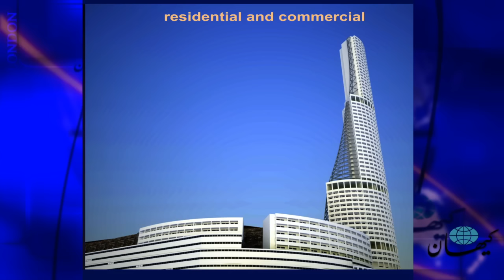کیهان لندن - موانع توسعه‌ی انرژی‌های تجدیدپذیر در ایران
در روز‌های گذشته دو نیروگاه خورشیدی با ظرفیت هرکدام ۷ مگاوات با سرمایه‌گذاری ۱۵ میلیون یورویی یک شرکت آلمانی در همدان افتتاح شد.

حمید چیت‌چیان، وزیر نیرو، در مراسم افتتاح این دو نیروگاه اعلام کرد دولت طرح جلب ۳ میلیارد دلار سرمایه خارجی در بخش انرژی‌های تجدیدپذیر را به‌تصویب رسانده است.

ایران تا کنون بین ۳۵ تا ۴۰ میلیارد دلار برای راه‌اندازی یک نیروگاه هسته‌ای در بوشهر هزینه کرده است. این نیروگاه در بهترین حالت می‌تواند ۹۰۰ مگاوات برق تولید کند. همین هزینه در زمینه تولید انرژی خورشیدی و بادی می‌توانست کل برق مورد نیاز کشور را تولید کند.

احمد رافت با مسعود اسماعیلو، معمار و کارشناس انرژی‌های تجدیدپذیر در رابطه با موانع گسترش انرژی‌های تجدید‌پذیر در ایران و امکانات به کار گرفتن این نوع انرژی در معماری، گفتگویی انجام داده است.

● مسعود اسماعیلو استاد معماری دانشگاه ونیز که طرحی برای برجی خودکفا از نظر انرژی به ایران ارائه داده بود، می‌گوید: در ایران کسانی هم که به تکنولوژی‌های جدید رجوع می‌کنند هدف اصلی‌شان دلالی است.
● اسماعیلو معتقد است، تهران یک بمب ساعتی است که هر لحظه می‌تواند منفجر شود.
● امارات متحده عربی و پادشاهی سعودی بر خلاف ایران ۱۱۶ میلیارد دلار در زمینه انرژی‌های تجدید‌پذیر سرمایه‌گذاری کرده‌اند تا در سال ۲۰۳۲ بتوانند ۷۵ درصد انرژی مورد احتیاج‌شان را از این منابع تامین کنند.